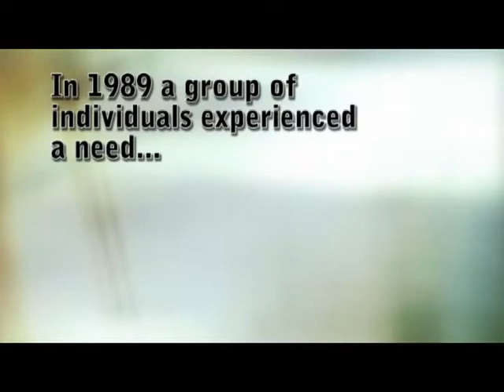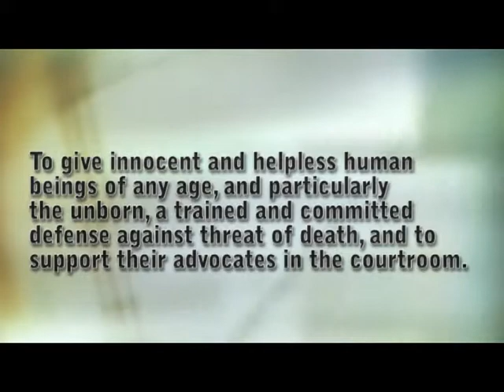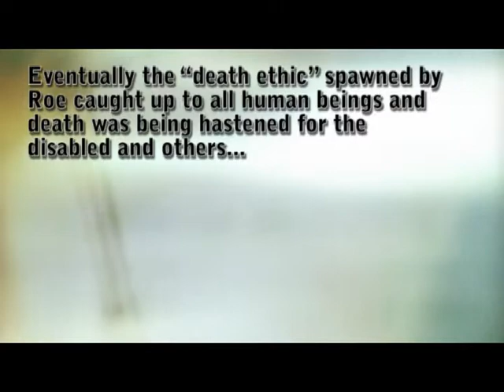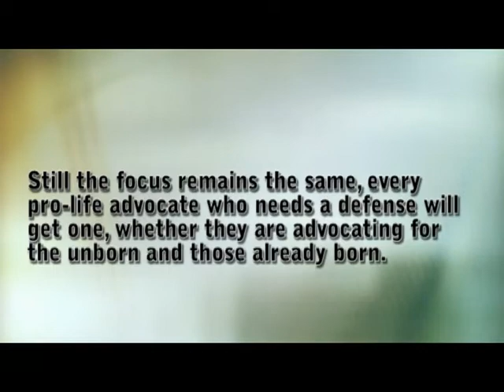Life Legal Defense Foundation 01